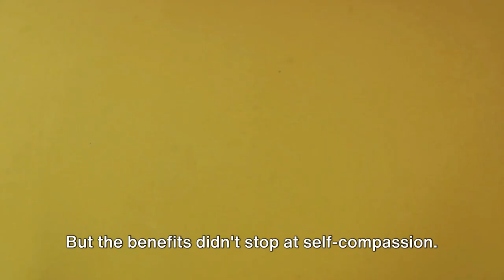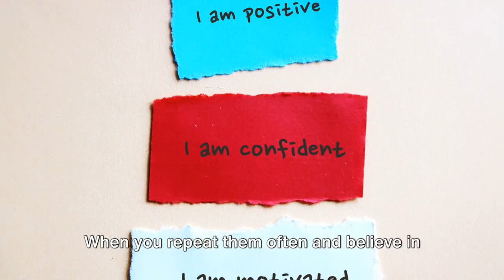20 Seconds to a Healthier Mind: The Power of Affirmations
Welcome to a transformative journey of self-discovery! 🌈 In this video, we explore the profound impact of affirmations on mental well-being, unlocking the secrets to a healthier mind in just 20 seconds. Join us as we delve into the science behind affirmations, backed by expert insights and real-life success stories.

🧘‍♀️ Embrace the Positive: Discover how a simple practice of affirmations can shift your mindset, promoting positivity and mental resilience. Learn effective techniques that take just 20 seconds but have a lasting impact on your overall well-being.

🚀 The Science Unveiled: Uncover the science behind affirmations and how they influence your brain's neural pathways. Explore the connection between positive affirmations and improved mental health, supported by research and expert opinions.

🌟 Create Your Affirmation Routine: Gain practical insights on crafting personalized affirmations that resonate with your goals and aspirations. Learn how to integrate this quick and powerful practice seamlessly into your daily routine for maximum impact.

🤝 Spread the Positivity: Don't keep this powerful knowledge to yourself! Use the hashtag AffirmationMagic to connect with others on this journey towards a healthier mind. Let's create a ripple effect of well-being and inspire others to take just 20 seconds for their mental health.

Remember, your mental health matters. Let's embark on this journey together towards a healthier mind in just 20 seconds! 🌟